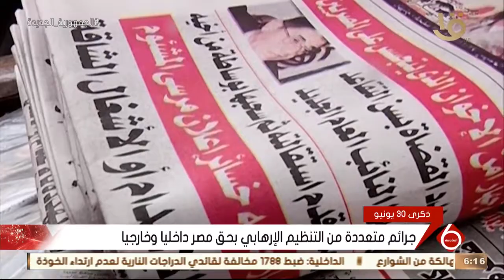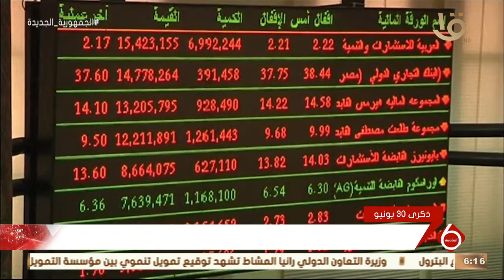نشرة السادسة | ثورة 30 يونيو.. طوق النجاة الذي أنقذ مصر من ضياع مقدراتها